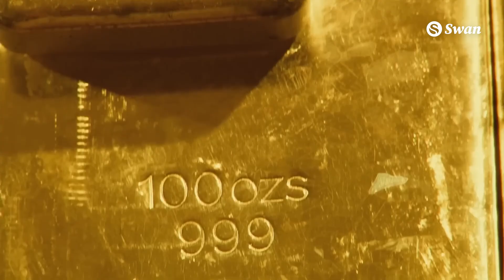RFK: Bitcoin to SAVE US Dollar | Greg Foss & James Lavish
RFK reveals his vision for returning to a hard currency standard in the US which includes backing the dollar with Bitcoin. Legendary macro investors Greg Foss and James Lavish give their commentary on the announcement.